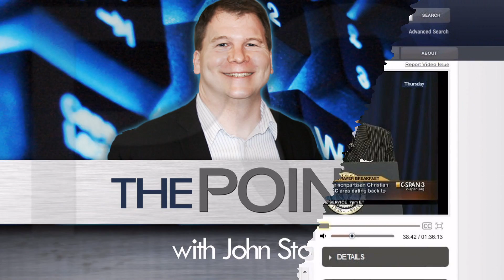What We Argue About Today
Christianity brought the world a better argument. I'm John Stonestreet, and this is The Point. for more commentaries about life, culture, and current events.